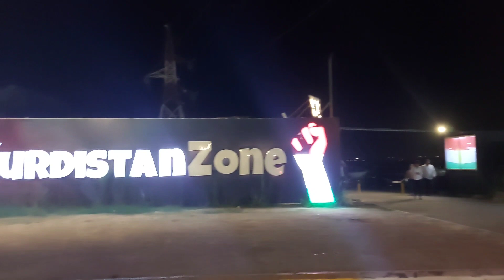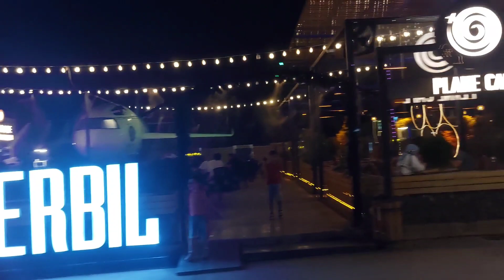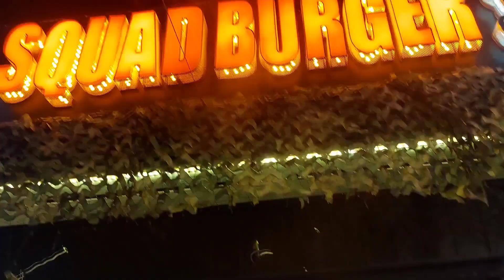جوله في شارع غزالي مدينة اربيل كوردستان العراق Ghazali Street